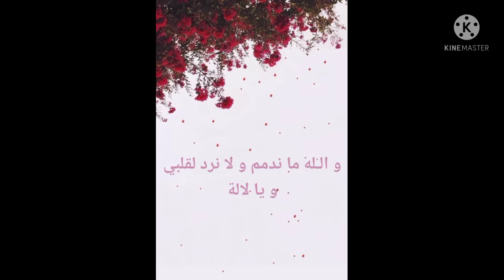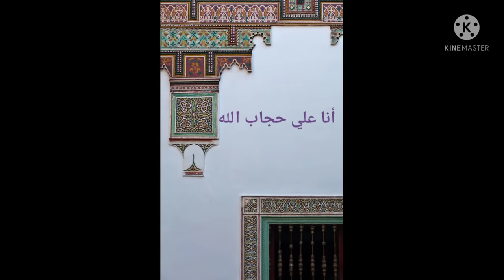أنا ديني دين الله مع الكلمات